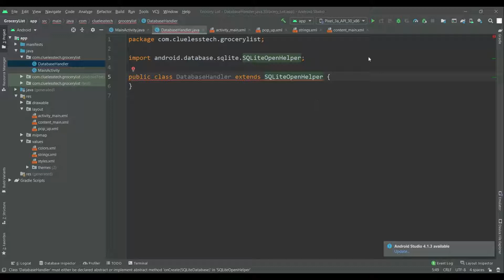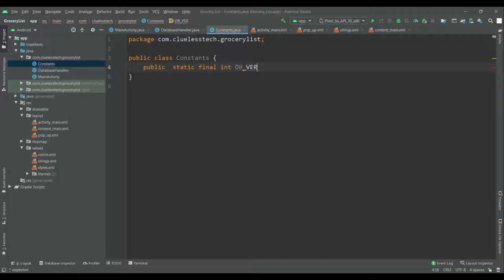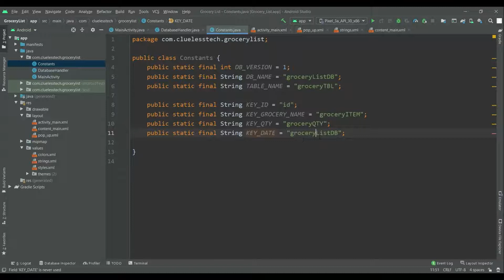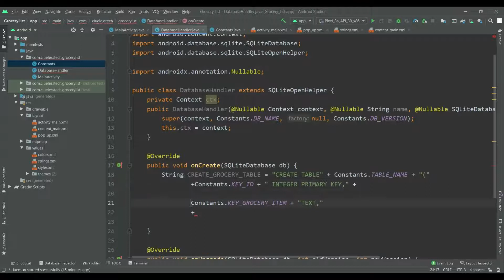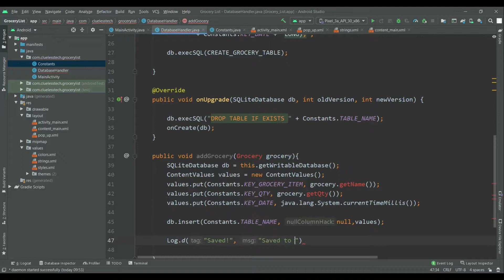Android Studio | Grocery List application using SQLite Database - Part 3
This video contains:- Designing a popUp Dialog on click of Floating Action Button and Toasting a message on click of submit button

In this video tutorial series, we will create a grocery list application with the help of an SQLite database.

00:00 - Intro
00:13 - About this video
00:20 - Creating Database Handler Class
00:48 - Creating Constant Class
02:48 - Writing inside DBHandler
09:36 - About next video